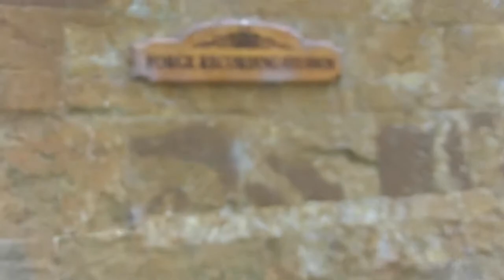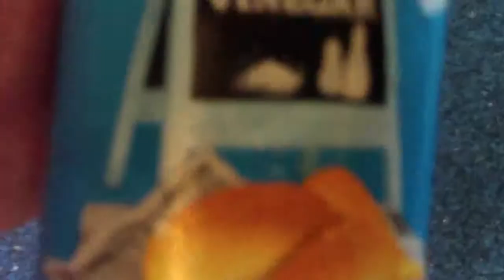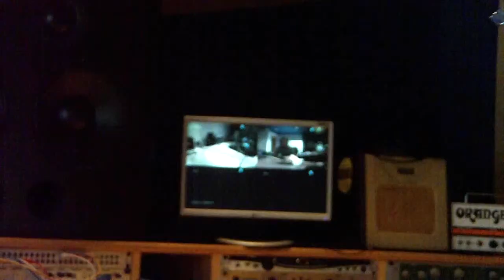Crossfire- "Loser" (Video)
From Crossfire's debut EP 'Keep Calm and Butter Your Toast'

Filmed and directed by Crossfire